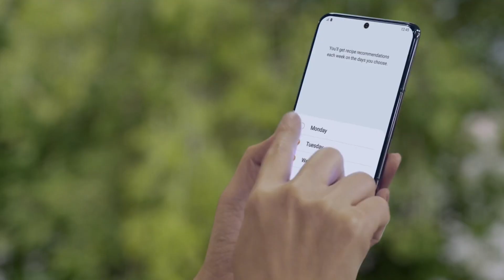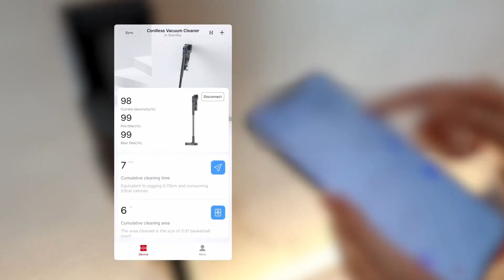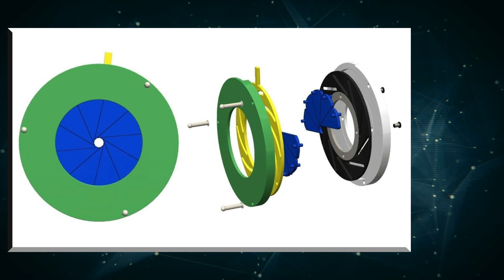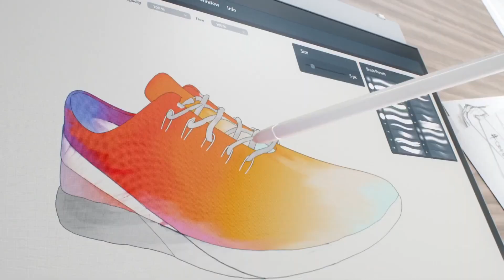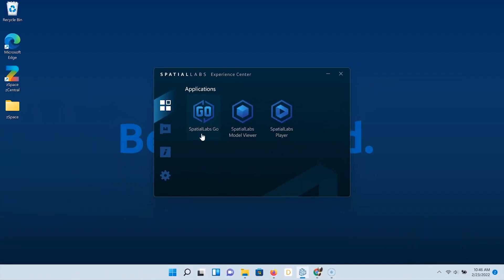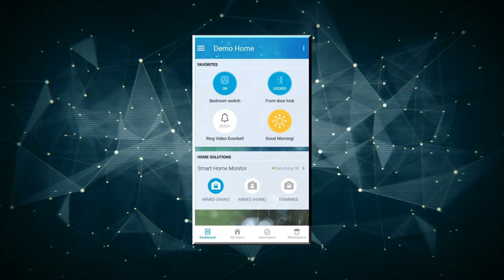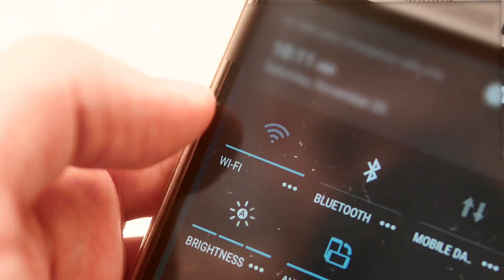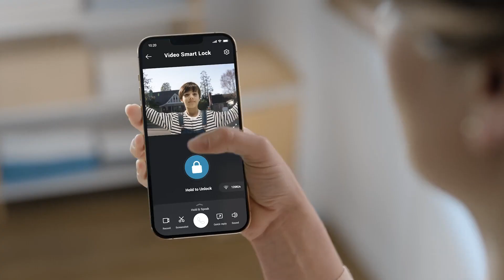The Most anticipated AI Gadgets in 2023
The artificial intelligence technology available for the house continues to advance and improve. These days, there are no missed patches left behind by robot vacuums, and your washer and dryer can adjust their settings based on the type of fabric they detect. Who wouldn't want their washer and dryer to be able to select their own cycles and settings? You won't have to spend as much time sifting through and picking out bikes because you can do that now.

In this video, we will talk about the most anticipated artificial intelligence (AI) devices of 2022.

If you are new to smart home ideas, then you will love this channel because our job is to make your home automation process a lot easier.

► Recommended Products
Roidmi Eve Plus Self-emptying robot vacuum and mop